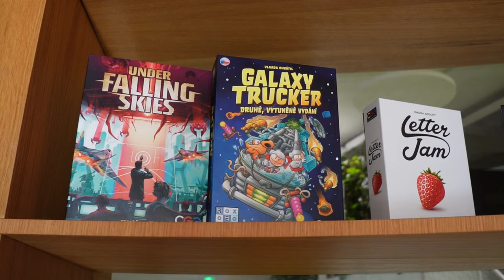Making Board Games - The CGE Documentary | TRAILER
Making Board Games is a documentary series about the story of Czech Games Edition and the process of designing, producing and releasing board games! In this 8 Episode docuseries, you'll be able to get an inside look into the board game industry through the eyes and experiences of the creators of Through the Ages, Codenames, Lost Ruins of Arnak and all the people behind the beloved CGE games you might have played over the years.

From exclusive interviews with the creators, game designers, board game reviewers to behind-the-scenes footage of game production, this documentary is about the board game industry as a whole, from its humble beginnings to its current state.

Don't miss the first episode about the story of Through the Ages, launching on the 18th of July!